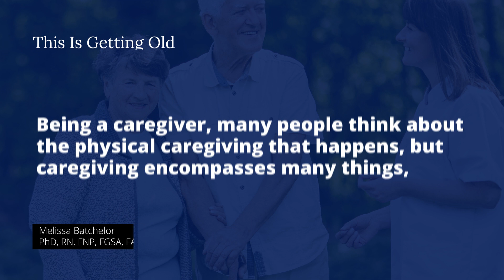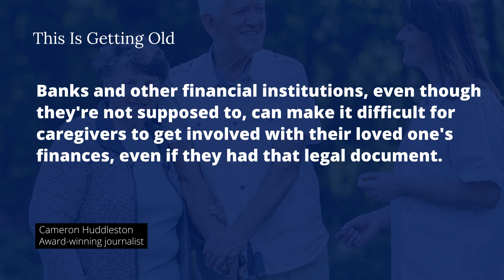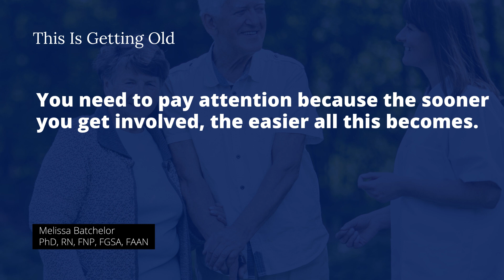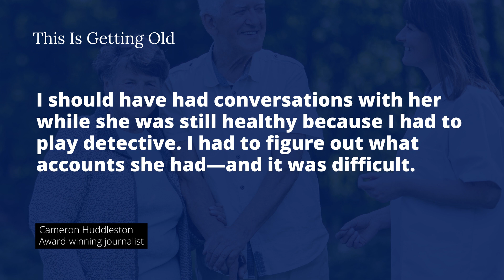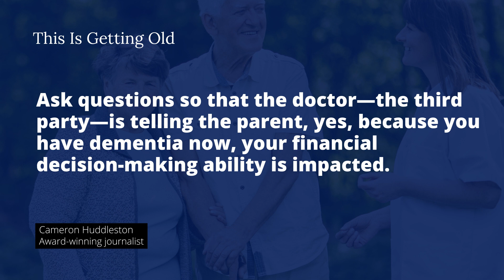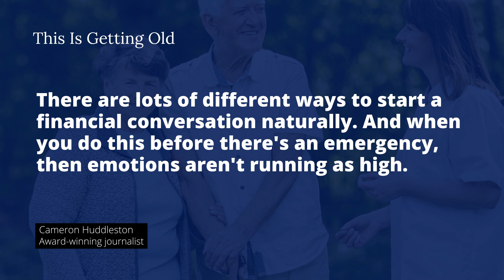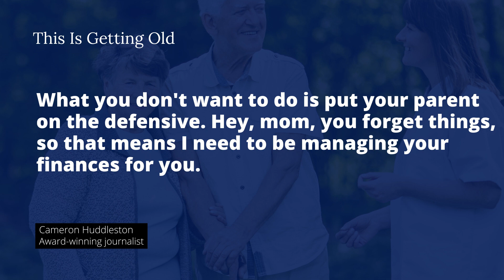Financial Caregiving Series: Talking to Parents - Why, When, and How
Money's a taboo topic that no one wants to touch, but when it comes to our aging parents – let’s face it – we all have to tiptoe around the bank account. Ignoring those chatty conversations about financial security with Mom and Dad could put us in an awkward spot down the line if they need assistance managing their money or require help making decisions.

If you're looking for the scoop on your parents' finances, pick out a box of icebreakers with extra care! Your intention to gain insight may be sincere, but without a tactful approach, it could quickly come off as greedy or intrusive. Don't break the conversational barrier only to have them freeze up - otherwise, future discussions might suffer from permanent frostbite.

Money talk doesn't have to be scary—it can actually become part of your routine. If you're looking for the perfect conversation starter, consider the following tips from the author, speaker and award-winning journalist with 20 years of experience writing about personal finance, Cameron Huddleston

Tune in to this episode of This Is Getting Old: Moving Towards an Age-Friendly World, and with Cameron Huddleston’s advice, you and your aging parents will feel more secure every time money's brought up.

So take a deep breath…and get talking.

Key points covered in this episode:

✔️ Signs That Parents Need More Help With Finances

Cameron Huddleston, author of “Mom and Dad, We Need to Talk”, shared her personal experience of how she had plenty of opportunities to have financial conversations but never realized it was a conversation she needed to have with her mom until she saw that she needed help with her finances.

✔️ Do’s And Don’t During Money Talks

What you don't want to do is put your parent on the defensive, “Hey, mom, you're forgetting things, so that means I need to be managing your finances for you.”

She still remembers many things, so if you tell her that she cannot handle her finances, you will likely put her on the defensive. Instead, you will want to look for tasks that your parent needs the most help with. It will most likely be avoiding scams because if they're experiencing memory loss, their financial decision-making ability is impacted. They're at a much greater risk of being scammed.

✔️ With Many People Reluctant To Talk About Money - How To Start The Conversation?

Getting that third party involved is essential if you have a parent reluctant to let you get involved. Maybe it's the doctor, a lawyer, or a financial adviser. So maybe you notice that your parent is experiencing memory loss, and you go with your parent to a doctor's visit where your parent is examined. There are tests that are done, and there comes back a diagnosis of some form of dementia. If you're there in the doctor's office with your parent, ask a question that you want to ask.

✔️ Tips On How To Start It Right When Having Financial Conversations

Ideally, you should have a financial conversation before there are any health issues— before there's an emergency because banks and other financial institutions, even though they're not supposed to, can make it difficult for caregivers to get involved with their loved ones finances, even if they had that legal document.

✔️ What Lesson Did Cameron Learn From All This?— You Don’t Have To Play Detective

Cameron’s mom had this one investment account and was already in a memory care facility.  So her mail was coming to Cameron, and she got a notice from this company saying that her account was going to be turned over to the state for lack of activity, and there was $50,000 in this account that she never knew even existed. If she had sat down with her mom while she was healthy to get a list of her accounts,  Cameron wouldn't have almost lost $50,000 of her mom’s money.

About Melissa Batchelor, PhD, RN, FNP, FGSA, FAAN:

I earned my Bachelor of Science in Nursing ('96) and Master of Science in Nursing ('00) as a Family Nurse Practitioner (FNP) from the University of North Carolina Wilmington (UNCW) School of Nursing (SON). I genuinely enjoy working with the complex medical needs of older adults. I worked full-time for five years as FNP in geriatric primary care across many long-term care settings (skilled nursing homes, assisted living, home, and office visits), then transitioned into academic nursing in 2005, joining the faculty at UNCW SON as a lecturer. I obtained my PhD in Nursing and a post-master's Certificate in Nursing Education from the Medical University of South Carolina College of Nursing ('11). I then joined the faculty at Duke University School of Nursing as an Assistant Professor. My family moved to northern Virginia in 2015 which led to me joining the George Washington University (GW) School of Nursing faculty in 2018 as a (tenured) Associate Professor. I am also the Director of the GW Center for Aging, Health, and Humanities. Please find out more about her work